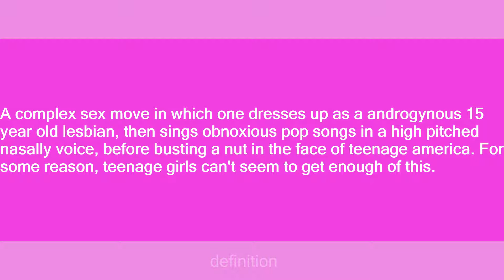Bustin' Jieber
Slang flashcards: